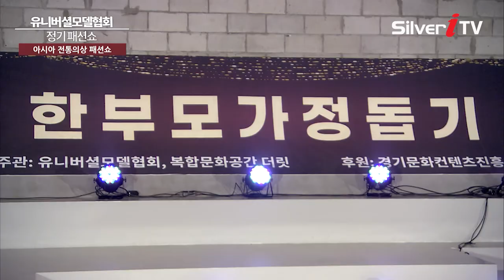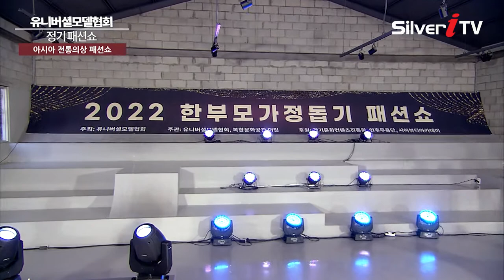아시아의 美! 전통의상 패션쇼 [유니버셜모델협회 정기 패션쇼 / 실버아이TV